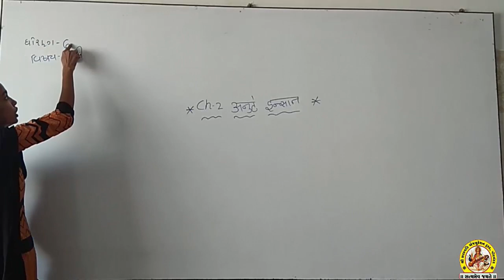STD-6 SUB-HINDI SHREE SARASWATI SCIENCE SCHOOL, PORBANDAR.